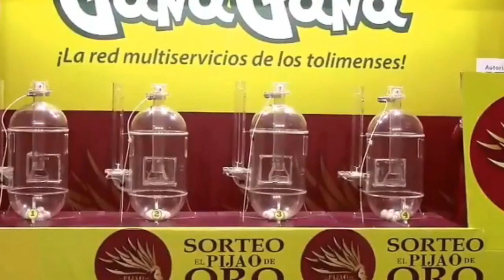PIJAO DE ORO Resultado del SÁBADO 11 DE JUNIO del 2022 ✅🥇🔥💰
Hola buenas tardes, te presentamos los resultados de las loterías y chances en Colombia, vamos con el Resultados del Chance Pijao de Oro del SÁBADO 11 DE JUNIO de 2022.

Resultado Lotería del Caucá SÁBADO 11 DE JUNIO de 2022

Resultado Premio Mayor Loteria del Caucá SÁBADO 11 DE JUNIO de 2022